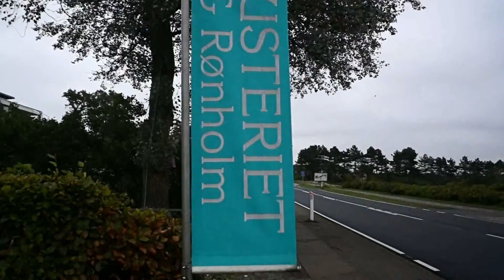Glasmager, Fuse-teknik, Helle Rønholm/ På Opdagelse Djursland/ Efterår 2013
Glasmagere kan kan andet end at blæse glas. Fusing er lidt ligesom vævning, hvor farvede glasstrenge omhyggeligt bliver placeret sammen, og smeltet til en plade - fuset - og derefter formet i ny proces. Interview med fuse-glasmager og tidligere væver, Helle Rønholm. Relaterede opdagelses-videoer fra Djursland på , eller indtast kanalnavn: "Sebastian Nils" i Youtubes søgefelt.